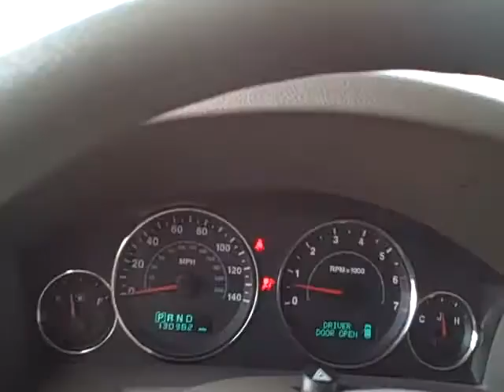Sonora Nissan, Yuma, Arizona, 85364, 2007 Jeep Commander, Stock#N9559A, Stone White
2007 JEEP COMMANDER, 4WD 3.7L V6 5-SPD AUTO, STONE WHITE. The 2007 Jeep Commander's off-road prowess and strong V6 are attractive attributes. The Sport comes standard with air-conditioning, full power accessories, keyless entry, rear park assist, a CD player and a 50/50-split folding third-row seat. The Sport comes with a 3.7-liter V6 that produces 210 horsepower and 235 pound-feet of torque. Standard safety features on the 2007 Jeep Commander include antilock disc brakes, stability control and side curtain airbags. The 2007 Jeep Commander has a quiet and serene ride. Taken off-road, the Jeep proves to be a capable machine thanks to its sufficient ground clearance, ample wheel travel and low-range 4WD.